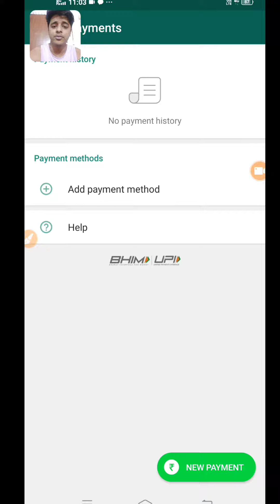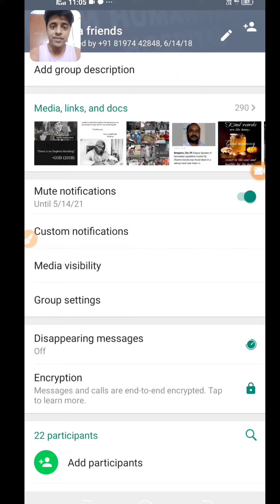Basic Whatsapp Features information in 2 minutes 2021 | Techy Data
video pe Cover kiya hai 6 important WhatsApp feature:
1.Automatic whatsapp Message Delete
2.Hiding whatsapp Media in Gallery
3.whatsapp Scaning
4.Complete whatsapp Media Storage access in 1 place
5.New Whatsapp UPI Payments zone
6.Two Step Verification in WhatsApp

Hello! Guys im Dipan Roy & you are Watching " Techy Data "Youtube Channel ,In this Channel You Can Learn about Mobile Application,Computer Tips & Tricks , software , internet , Social Media ,Gadgets Info.

Thank you So much for Your Support...im nothing without it..🙏